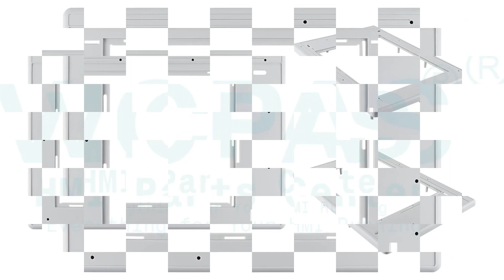2711P-K15C6A2 PanelView Plus 1500 Terminal Keypad Protection Board LCD Screen Enclosure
Allen Bradley PanelView Plus 1500 Series 2711P-K15C6A2 Membrane Switch Protection Board LCD Screen Housing Replacement Repair Part
where you can find 2711P-K15C6A2 Allen-Bradley PanelView Plus 1500 Protection Board, Keyboard Membrane, LCD Display Screen, Gasket, Label and Plastic Shell, more parts and product detail than you ever thought possible!

2711P-K15C4A1 2711P-K15C6B2
2711P-K15C4A2 2711P-K15C6D1
2711P-K15C4A6 2711P-K15C6D2
2711P-K15C4A7 2711P-K15C6D6
2711P-K15C4B1 2711P-K15C6D7
2711P-K15C4B2 2711P-K15C15A1
2711P-K15C4D1 2711P-K15C15A2
2711P-K15C4D2 2711P-K15C15A6
2711P-K15C4D6 2711P-K15C15A7
2711P-K15C4D7 2711P-K15C15B1
2711P-K15C6A1 2711P-K15C15B2
2711P-K15C6A2 2711P-K15C15D1
2711P-K15C6A6 2711P-K15C15D2
2711P-K15C6A7 2711P-K15C15D6
2711P-K15C6B1 2711P-K15C15D7

VICPAS is the leading global provider of replacement, we have an inventory of membrane keypad keyboards, protective film, touchscreen, plastic cases and other accessories for Allen Bradley PanelView Plus HMI repair replacement.

Skype: CMT-Kandy
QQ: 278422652